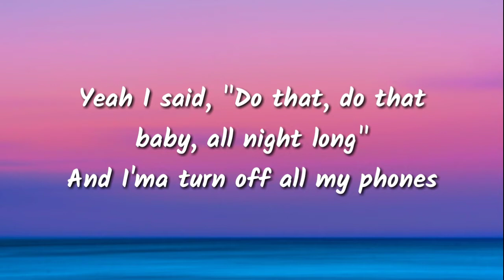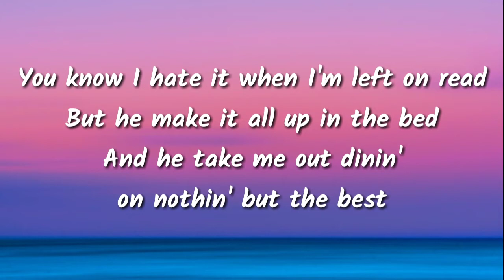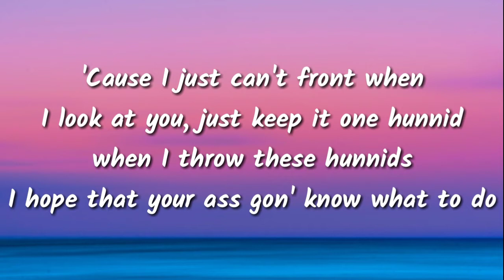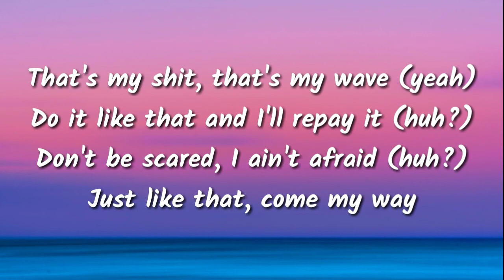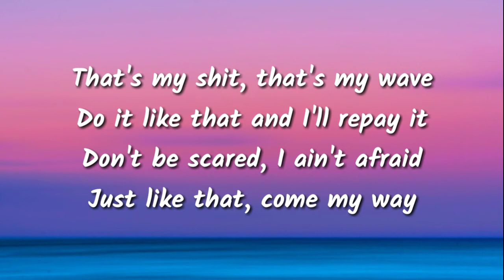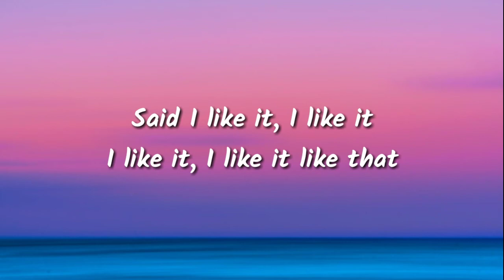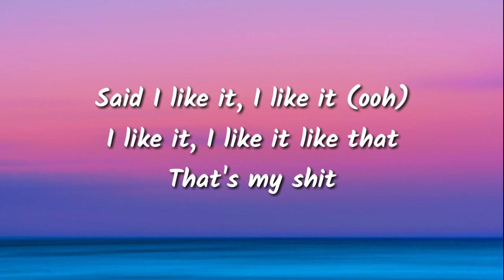Doja Cat - Like That (lyrics) feat. Gucci Mane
Epic Premier has changed the name to Music Vibes. That maybe can easier to be find on internet. New lyrics video is from Doja Cat ft. Gucci Mane that title Like That.

• Turn on bell for keep update new video

Thanks!